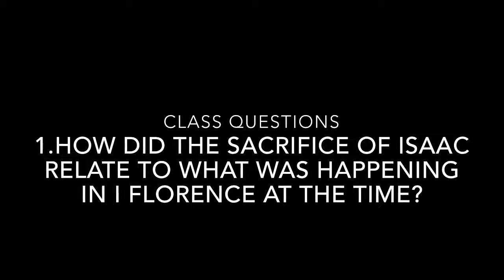Sacrifice Of Isaac Lorenzo Ghiberti